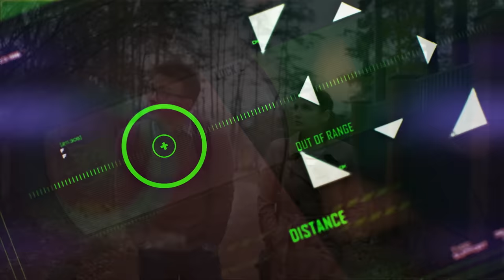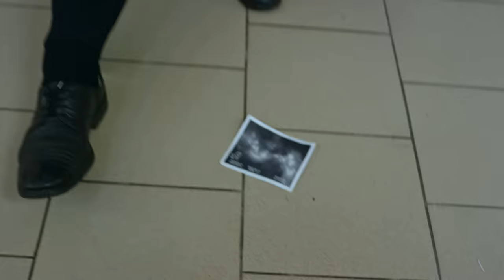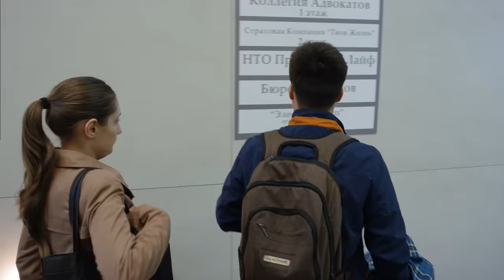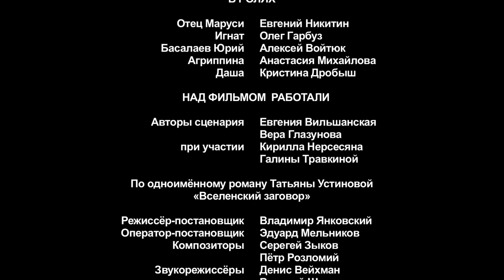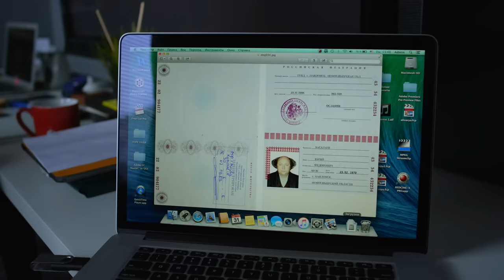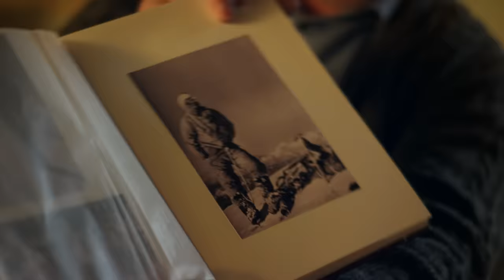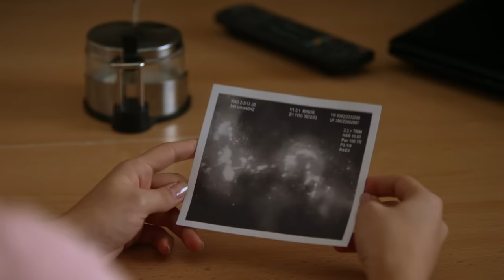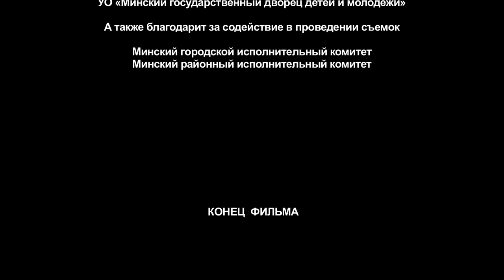Детективная Мелодрама! По одноименного роману Татьяны Устиновой =) ВСЕЛЕНСКИЙ ЗАГОВОР! Сериал.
По одноименного роману Татьяны Устиновой.
"Конец света близок, грядет нашествие инопланетян, и изменить уже ничего нельзя". Нет, это не реклама фантастического блокбастера, а фрагмент научно-популярного фильма, на показ которого Гриша пригласил Марусю в планетарий. Конца света не случилось, но в коридоре нашли труп уфолога Юрия Федоровича. Маруся, обожающая детективные расследования, на пару с Гришей приходит к выводу: ученого убили, и вовсе не пришельцы...